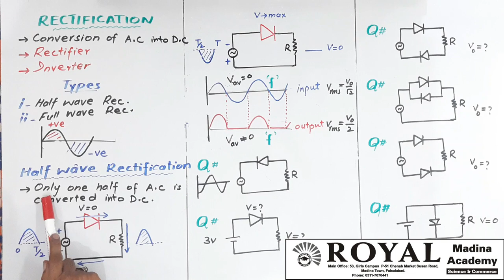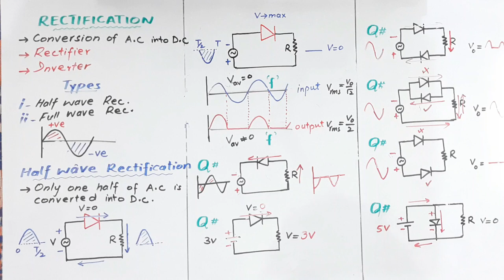MDCAT Physics Lecture 80: CH 18 : Rectification and half wave rectification by Azhar Iqbal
MDCAT Physics Lecture 80: CH 17 : Rectification and half wave rectification by Azhar Iqbal